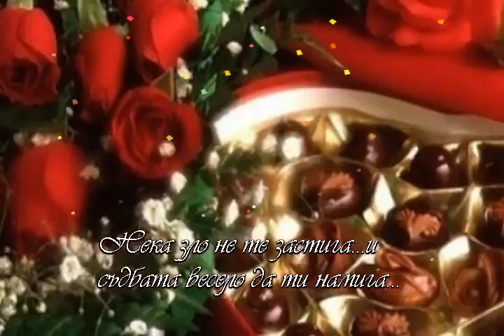Честит Рожден Ден !